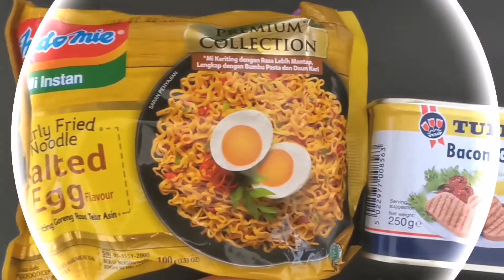INDOMIE SALTED EGG + LAVA CAKE MUKBANG || INDOMIE SALTED EGG REVIEW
Hi EVERYONE I HOPE YOU LIKE MY NEW MUKBANG VIDEO!